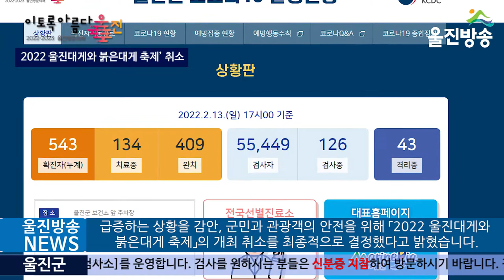울진군, ‘2022 울진대게와 붉은대게 축제’ 취소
[울진방송]20220214(월)

(기자)
 울진군은 「2022 울진대게와 붉은대게 축제」가 코로나19 여파로 전격 취소됐다고 전했습니다.

 축제를 주관하는 울진군 축제발전위원회는 지난 10일 운영위원회의 의견수렴을 거쳐 11일 위원회의에서 최근 지역 내 코로나19 확진자 수가 급증하는 상황을 감안, 군민과 관광객의 안전을 위해 「2022 울진대게와 붉은대게 축제」의 개최 취소를 최종적으로 결정했다고 밝혔습니다.

 울진대게와 붉은대게 축제는 겨울철 대표 먹거리 축제로 해마다 40만명 이상 방문하는 울진군의 대표 축제이지만, 코로나19가 확산하기 시작한 2020년부터 열리지 못하고 있습니다.

 오성규 해양수산과장은 “코로나19 장기화로 모두가 힘든 상황인 만큼 지역경제를 견인하고 군민의 화합과 단결을 결속할 수 있는 다른 방안을 강구하겠다”고 전했습니다.